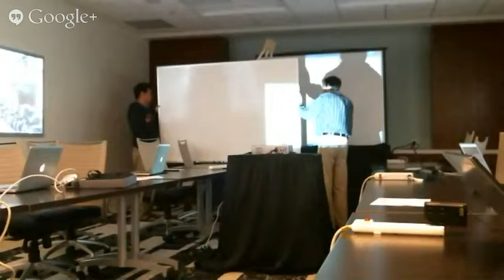CAS AppSec WG Apereo 2013